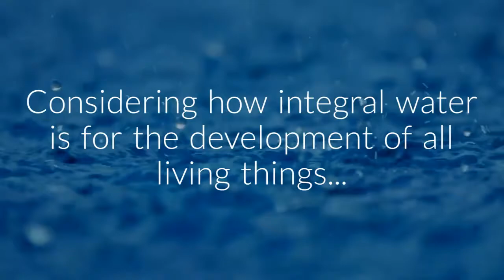Water: Life's Magical Elixir. Drink up!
Can you imagine that 70% of our body consists of Water. And that 90% of our Brain is water. Our cells float and live in an environment made up of water and our blood contains 90% water. Planet earth is made up of 70% water and it is through water, life on this planet has emerged. Its significance is immense in every aspect of existence, especially when understanding human evolution, health and healing.
If you feel holistic healing can change your life, like this video
Our Vision: To let you Live Life free of any Medication!
Our Mission: To help you to Heal Yourself by Natural Medicine!
Our Goal: To guide you from “Medication to Meditation”
Our Services include :
NLS Screening
Holistic Consultation
Holistic Lifestyle & Diet Consultation
Homeopathy Consultation
Ayurveda Treatment
Acupuncture
Liver Detox
Colon hydrotherapy
Gastroenterology
Yoga Therapy
Holistic Aesthetics
IV Infusion
We focus on providing you the right environment and natural treatments that equip your body to naturally heal its processes without any prolong dependence on conventional medicine.
Our Holistic Center is equipped with the right resources and expertise to allow natural remedies for myriad physical disorders and dis-eases, including:

Obesity
Diabetes
Lupus
High Cholesterol
Psoriasis
Rosacea

            Pioneer in Holistic Healing Medicine in UAE for nearly three decades
Address : Villa No. 101, Street 17c ,Al Wasl Road, Umm Suqeim 3